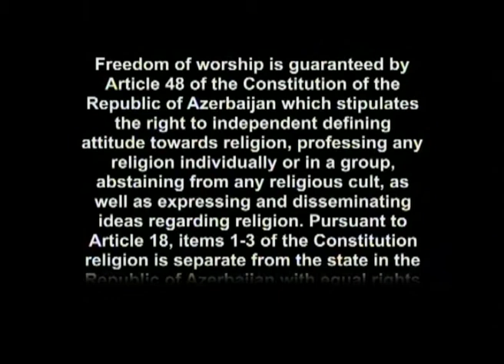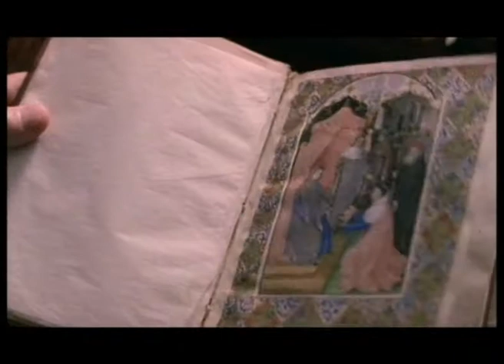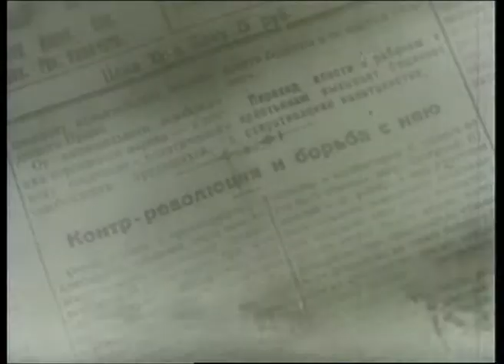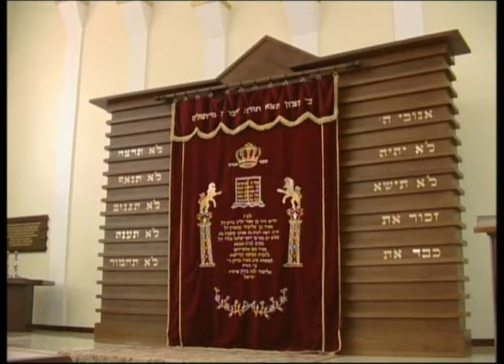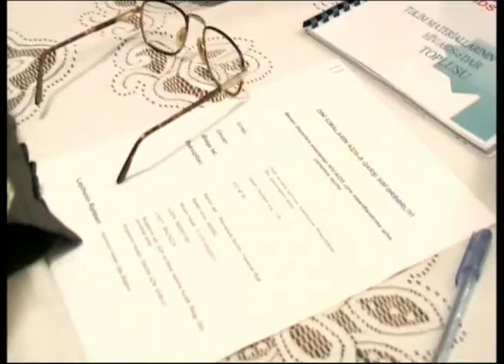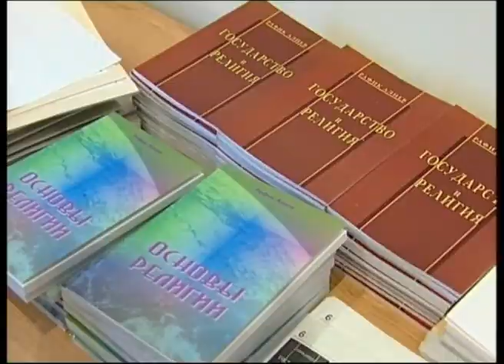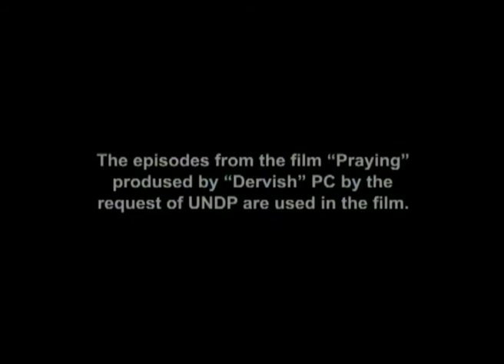Adrdress of tolerance Azerbaijan. Heydar Aliyev Foundation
First Lady of Azerbaijan, President of the Heydar Aliyev Foundation, UNESCO and ISESCO goodwill ambassador, MP Mehriban Aliyeva. / Первая леди Азербайджана, президент Фонда Гейдара Алиева, посол доброй воли ЮНЕСКО и ИСЕСКО, депутат Милли Меджлиса Мехрибан Алиева. / Azərbaycanın birinci xanımı Heydər Əliyev Fondunun prezidenti YUNESKO-nun və İSESKO-nun xoşməramlı səfiri, Milli Məclisin deputatı Mehriban Əliyeva.